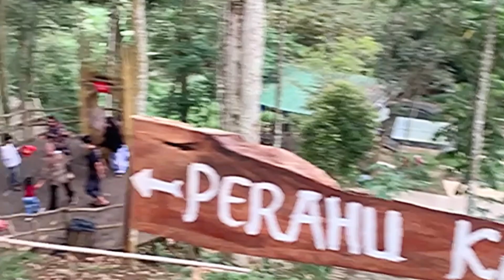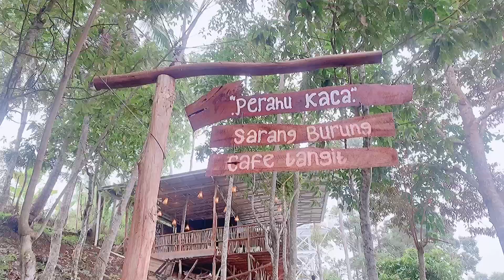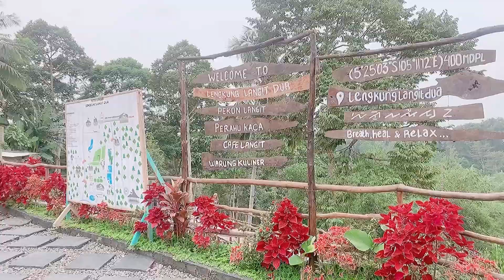KESERUAN KU NAIK KERETA KE LAMPUNG | Liburan Bareng Keluarga dan Sahabat | daily vlog IRT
▪️info barang Dapur :
• TOPLES JAMUR KACA PINK

INFO BARANG LAUNDRY ROOM :
- JEMURAN PINK TINGKAT